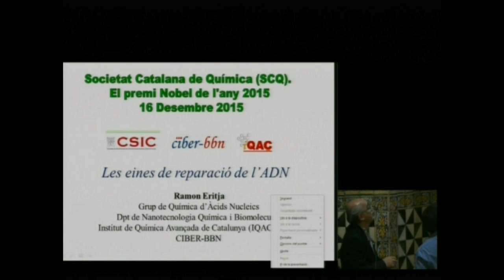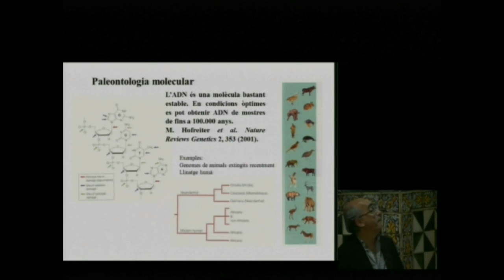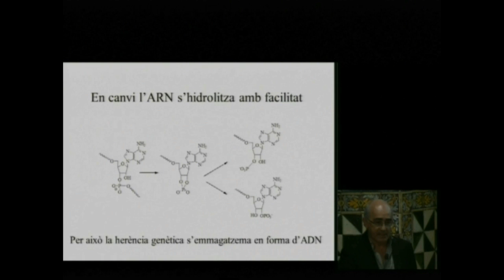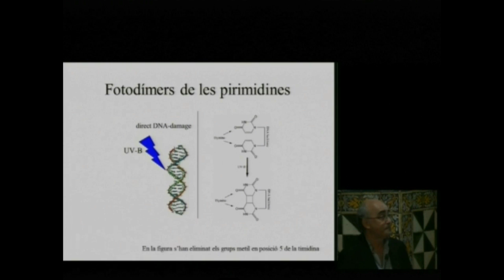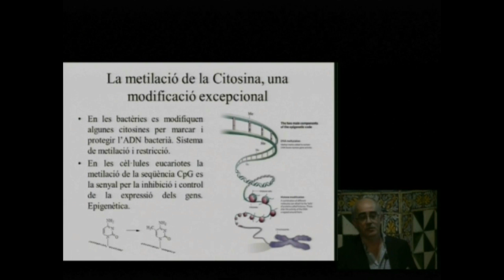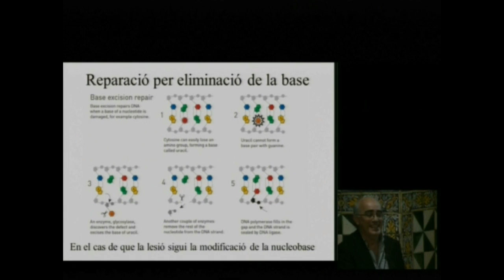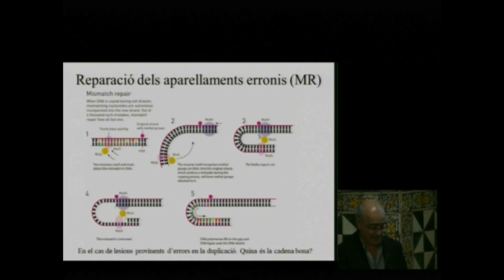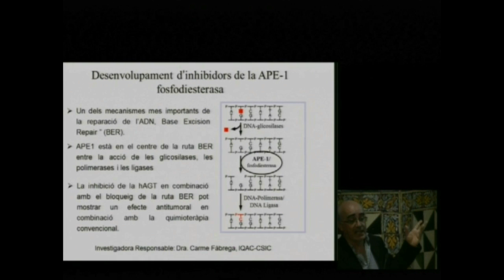Acte científic amb motiu de la commemoració del Premi Nobel de Química 2015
Sala Prat de la Riba de l’IEC, Barcelona, 16/12/2015. Els mecanismes de reparació del DNA (o ADN) van ser reconeguts amb el Premi Nobel de Química 2015, que va distingir els investigadors Tomas Lindahl, Paul Modrich i Aziz Sancar. En aquest acte de la Societat Catalana de Química, Ramon Eritja, de l’Institut de Química Avançada de Catalunya i expert en aquest camp de recerca, pronuncia la conferència «Les eines de reparació de l’ADN». També es lliuren diplomes a les persones que s’han doctorat a les universitats de Catalunya en algun àmbit de la química durant el curs 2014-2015.